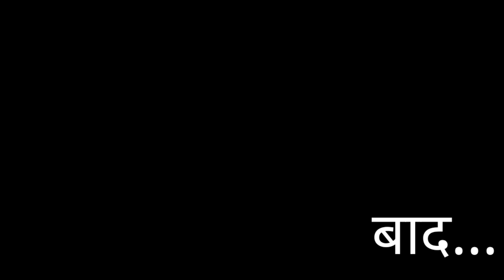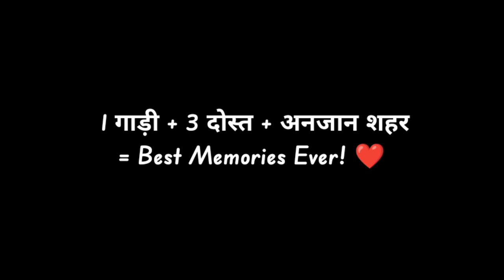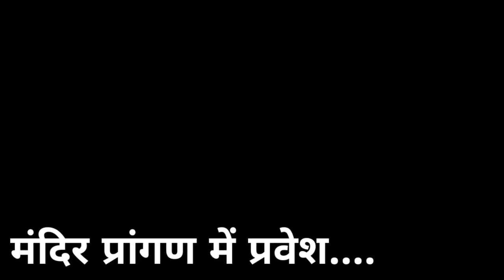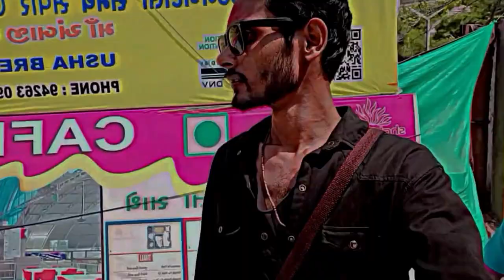Ambaji Travel Vlog ❤ | अंबाजी मंदिर गुजरात | Vlog Rajat Mishra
IF ANY VIEWERS AND OWNER HAVE ANY

[SONGS WILL BE USED IN THIS.   VIDEO WITH CREDITS.]👉